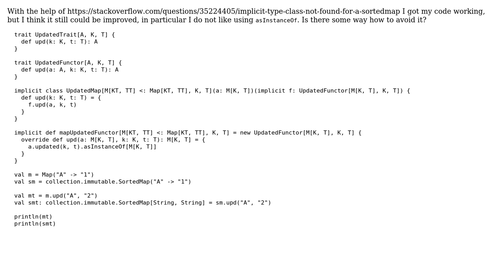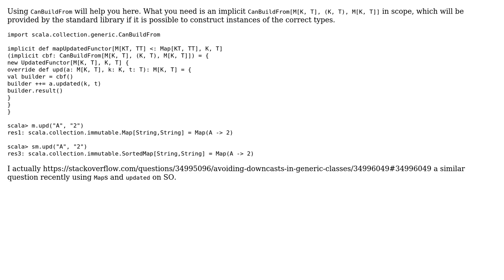Code Review: Implicit type class for updating maps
With thanks & praise to God, and with thanks to the many people who have made this project possible! You are responsible for your own actions.